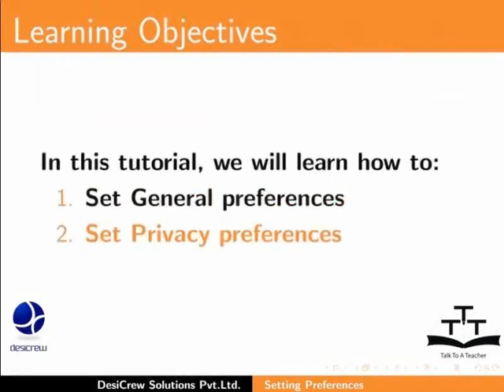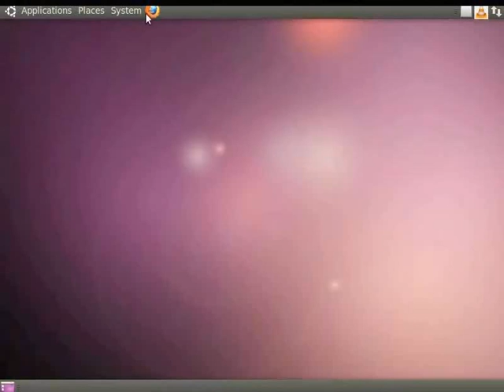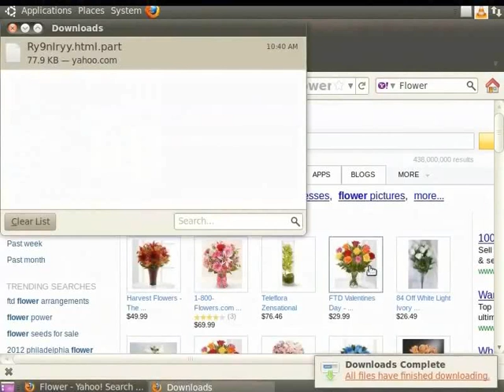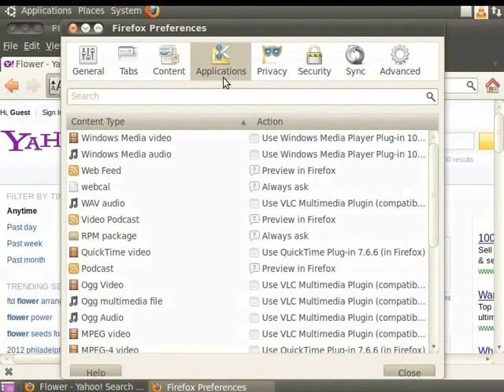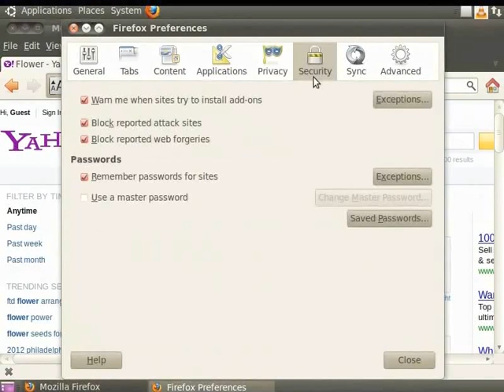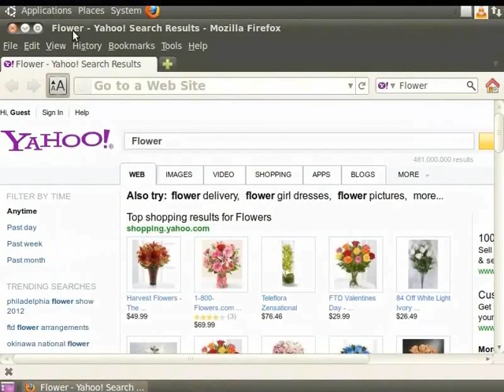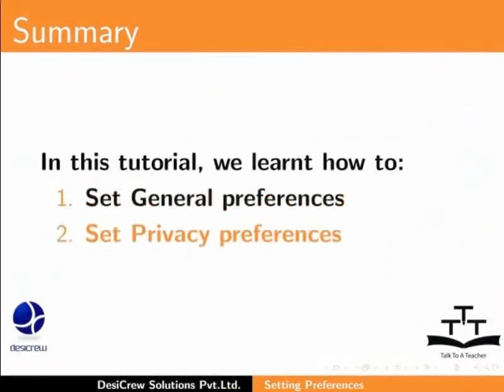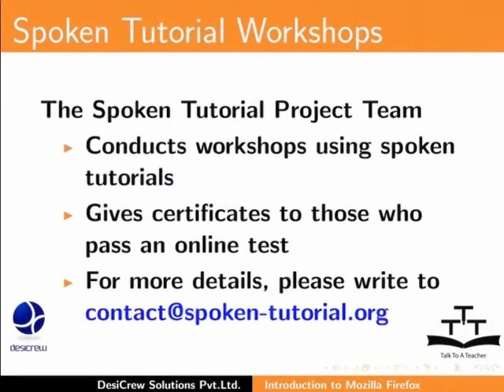Setting General Privacy Options - Gujarati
Setting General, Privacy Options

    Setting General options
    Setting Privacy options